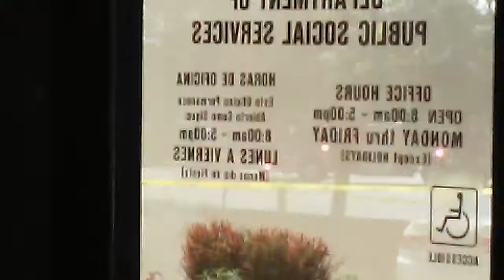Pasadena in the GR office with gas fire outside